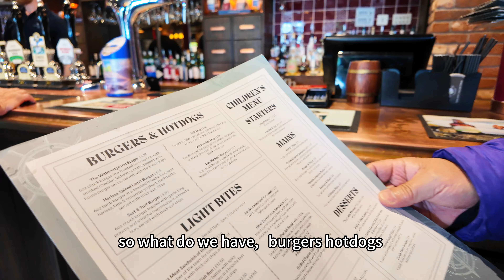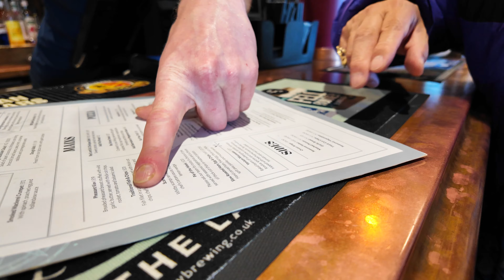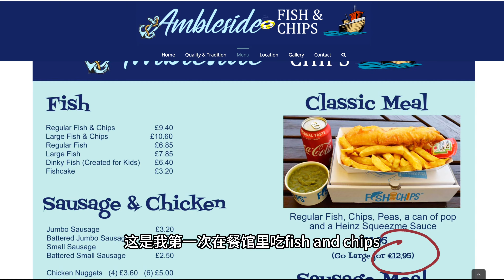终于吃到了向往的Fish and Chips \ Waterhead Pier - AMBLESIDE Lake District\ 安布尔塞德湖区\ 海外美食美景22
The Wateredge Inn
Borrans Rd, Ambleside LA22 0EP英国

Ambleside Fish & Chips
Waterhead, Ambleside LA22 0EY英国